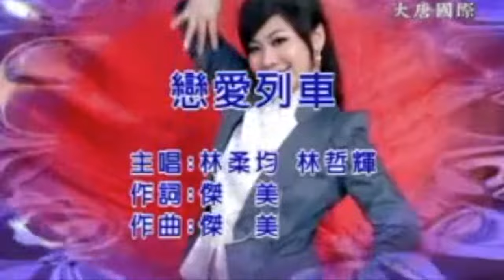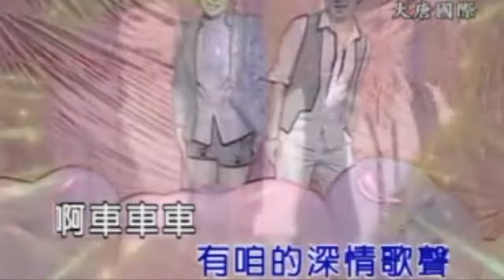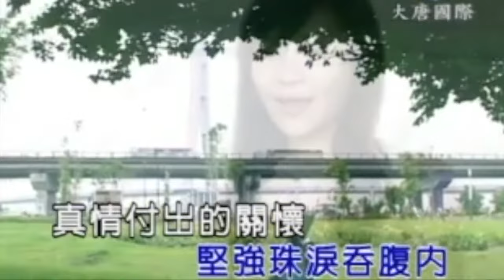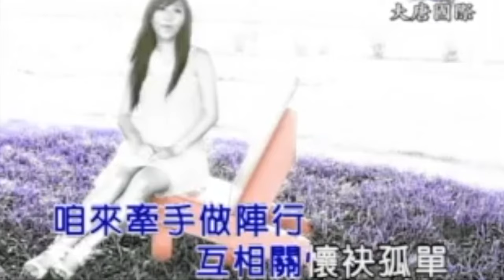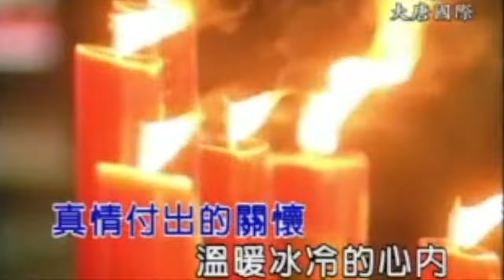林柔均 心冷 專輯精選組合 ＭＶ4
專輯 心冷

林柔均/林哲輝 戀愛列車
-歌詞 Lyrics-
詞曲：傑美
合唱：林哲輝
(女) 這班戀愛列車  (男) 已經要起行
(女) 你我相娶  (男) 趕緊上車
(合) 人生路同齊行
(女) 你是我最愛的人  (男)我愛妳嘸甘放
(女) 一站一站　(男 ) 愛的考驗
(合) 追求著咱的美夢
(女) 啊~ 車車車  這班戀愛列車  (男) 咱永遠要來做伴
(女) 啊~ 車車車  咱的戀愛列車  (男) 有咱的深情歌聲
(女) 啊~ 車車車  這班戀愛列車  (男) 幸福路做陣來行
(男) 啊~ 車車車  咱的戀愛列車  (男) 生命中有妳有我

(女) 這班戀愛列車  (男) 感情路做陣行
(合) 啦. 咱的愛前世註定

林柔均 關懷
-歌詞 Lyrics-
詞曲：傑美
紛亂的世界  明日誰人知
有時無情命運來安排
今日你我  有緣共天涯
面對咱多變的未來

天地考驗咱的愛  堅強珠淚吞腹內
真情付出的關懷  溫暖冰冷的心內
啊嘸通擱再痛  珍惜寶貴的性命
咱來牽手做陣行  互相關懷袂孤單